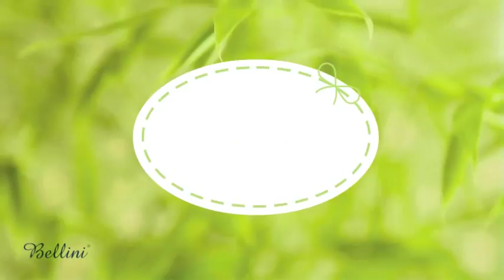capa de baño 100% orgánica bambu de bellini